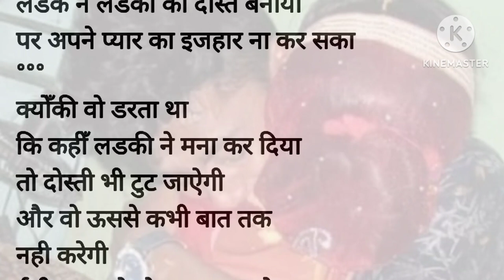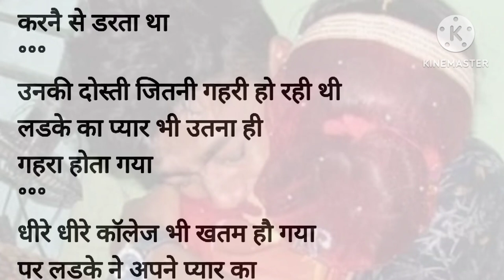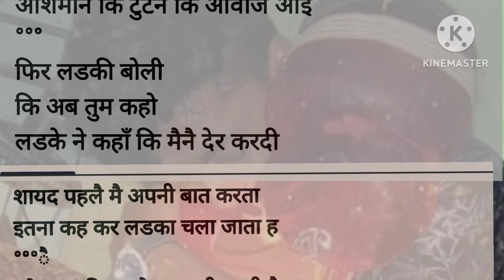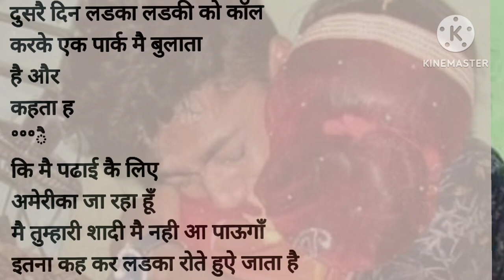एक रूला देने वाली हिंदी प्रेम कहानी hindi story love story